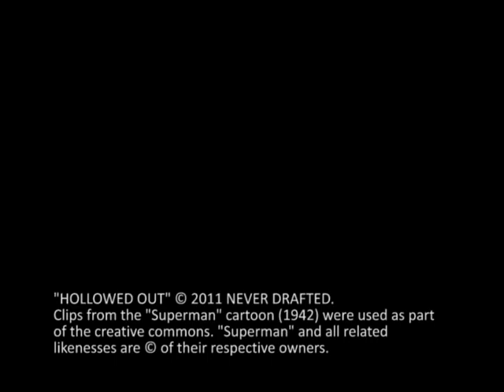NEVER DRAFTED - HOLLOWED OUT (OFFICIAL VIDEO)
The official music video for "Hollowed Out" by Never Drafted. IN ARMS: New album out in early 2011! for more details.

Thanks to Marco and Kale from Show the Goat Productions for making the video!